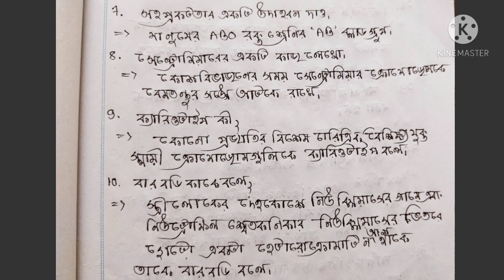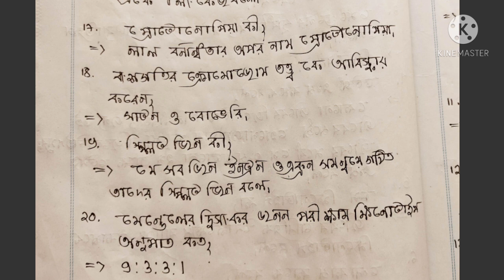HS BIOLOGY SAQ SUGGESTION 2021।। বংশগতি ও বিভেদ।। WBCHSE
প্রিয় দ্বাদশ শ্রেণীর ছাত্র ছাত্রীরা, আমাদের চ্যানেলে তোমাদের স্বাগতম। আজকের এই ভিডিওটিতে তোমাদের নতুন সিলেবাস অনুযায়ী উচ্চমাধ্যমিক জীববিদ্যার "বংশগতি ও বিভেদ" এই অধ্যায় থেকে 40টি গুরুত্বপূর্ন SAQ  সাজেশন উত্তরসহ আলোচনা করেছি।